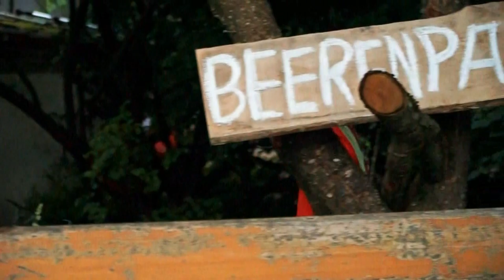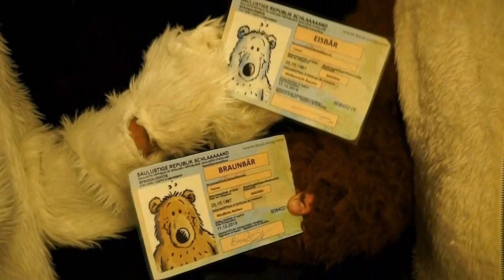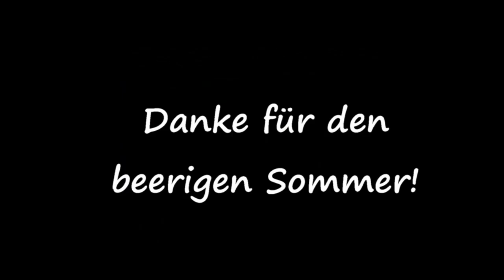Beerenparty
Eine warme Sommernacht. Die Beeren freuen sich auf eine saftige Party. Die Nacht ist perfekt dafür, die Grillen zirpen im Takt. Doch am Eingang vor dem Türsteher herrscht Hochbetrieb. Bär ist nicht gleich Beere. Und was will dieser aggressive Kümmel hier?

Regie: Kathi Schemitsch

Darsteller:  Anne Haunz I Kathi Obermayr I Oskar Schober I Simon Lachner I Markus Mühlbauer I Peter Held I Laura Fischer I Ludwig Lehmair I Lorenz Lehmair I Florian Böller I Alexander Schemitsch I Nina Petz I Fernando Camutepa I Chrissi Bücherl I Maria Schemitsch I Yvonne Schmid I Michael Schilcher

Kamera I Drehbuch I Schnitt: Kathi Schemitsch

Produktion: Scheme

Dreh: 20. Juni 2020

Prod.-Jahr: 2020